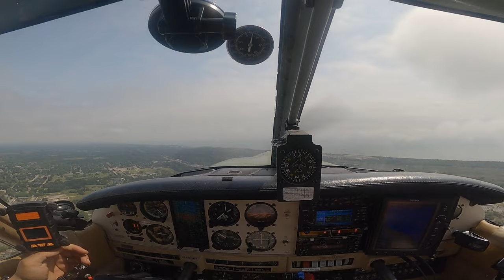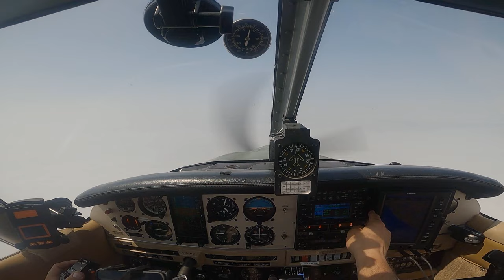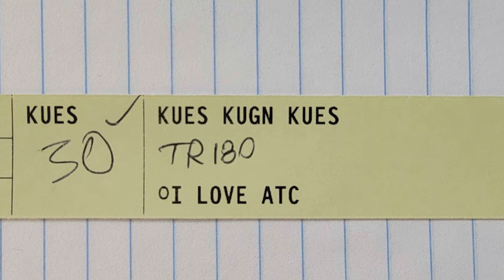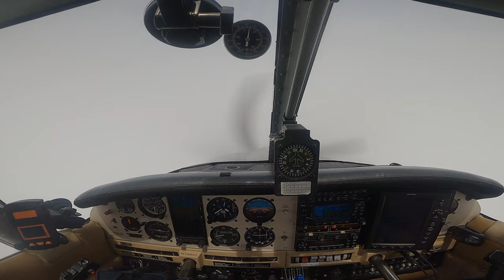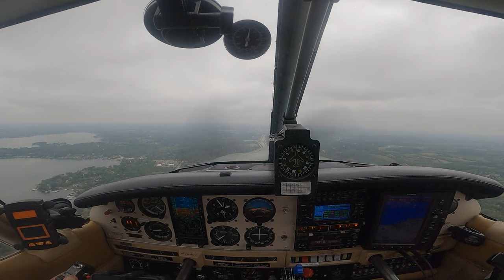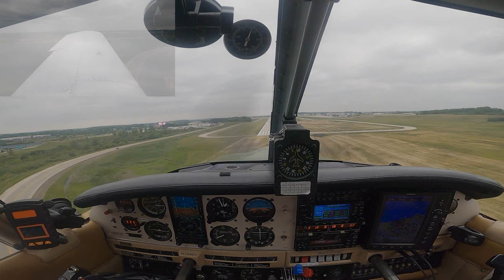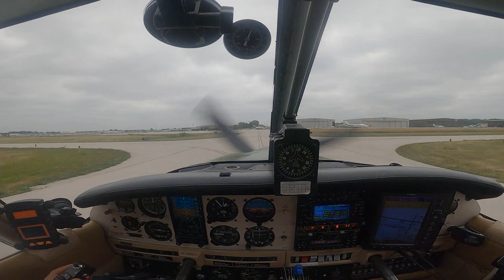When ATC Flirts Back - IFR Remarks Gone Wild!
Some friends and I flew IFR to Waukegan, just to fly home to say we flew to a fly-in.  This video is the return leg, which includes some playful banter with ATC, an instrument approach, and a landing that would make my instructors proud!  Enjoy!